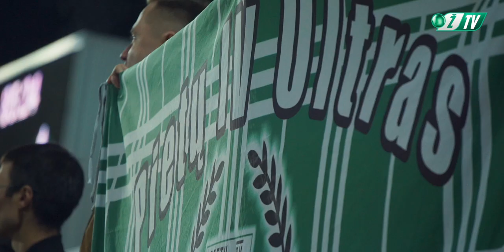KITU KAMPU | SŪDUVA - ŽALGIRIS | GERTMONAS | LFF TAURĖ | BEHIND THE SCENES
„Nereikia užkaifuoti, dar daug darbo laukia. Dabar viena sunkiausių sezono atkarpų“, – po laimėto LFF taurės ketvirtfinalio kalbėjo Edvinas Gertmonas. Jo mintys ir rungtynių su „Sūduva“ epizodai – specialiame „Žalgiris TV“ operatoriaus Dmitrijaus Radlinsko video reportaže.